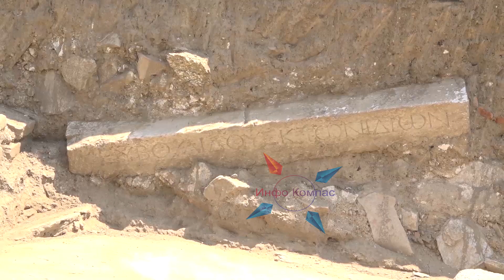Две години Стибера заборавена од државата